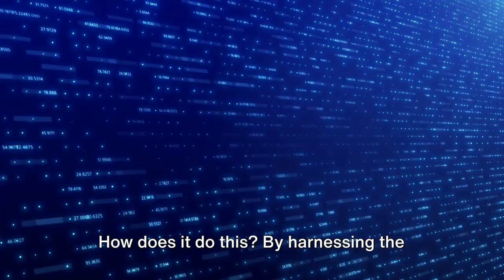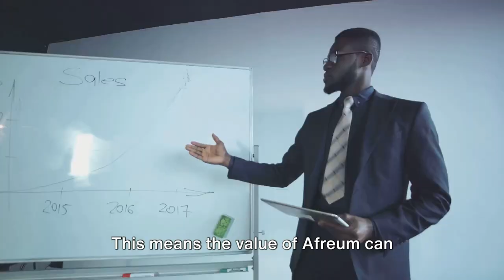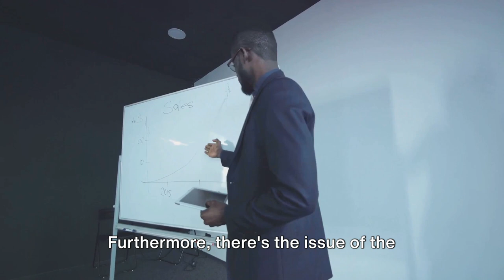Afreum's Impact on African Banking Landscape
Explore the dynamic world of African finance with us as we delve into 'Afreum vs. Traditional Banking in Africa.' Discover how Afreum is reshaping the financial landscape, challenging traditional banking norms, and opening new doors of opportunity. From accessibility to transaction efficiency, see how technology is transforming African banking.

🔍Topics covered:

* Afreum Overview
* Traditional Banking in Africa
* Comparative Analysis
* Real-World Applications
* Future of Finance in Africa

🌍 Perfect for tech enthusiasts, blockchain advocates, and those curious about Africa's financial evolution.